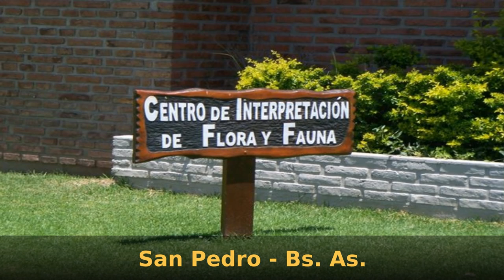Grupal Viajes Educativos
Presentaciones.